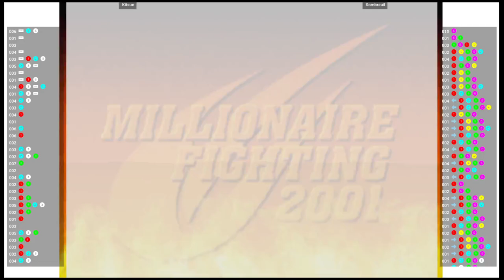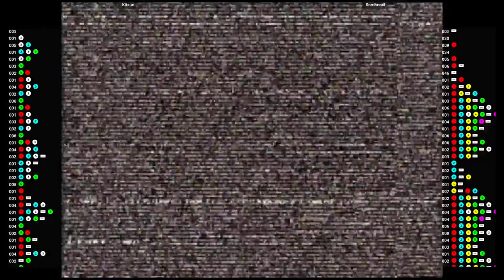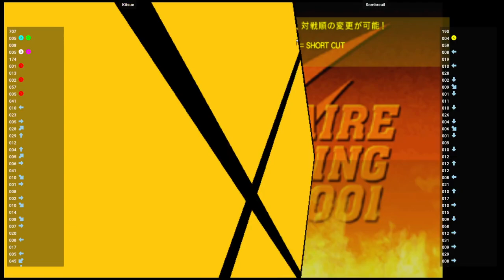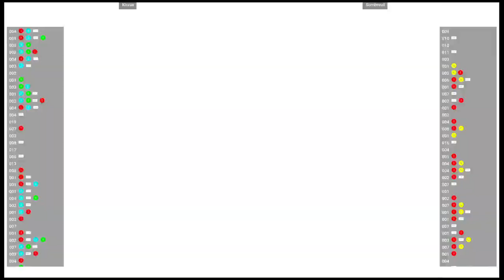CVS2 🕹 Kitsue VS Sombreuil | Fightcade